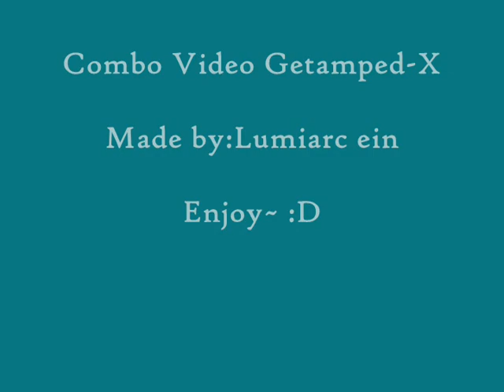Getamped Combo video Solo play (Lumiarc ein)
this video is not 100%originally from my idea but some of the combo was my ide so enjoy